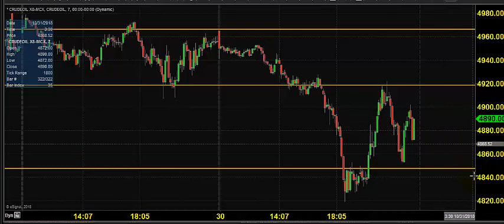MCX CRUDE OIL TRADING TECHNICAL ANALYSIS OCT 31 2018 IN TAMIL CHENNAI TAMIL NADU INDIA